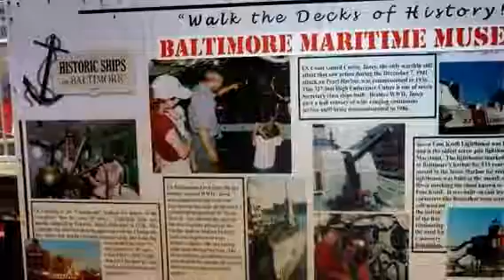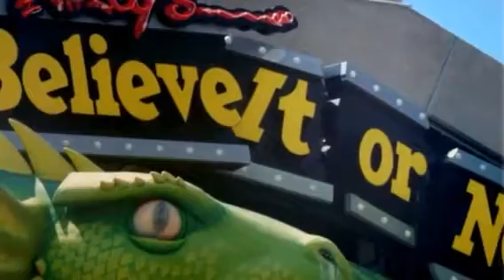A wonderful Inner Harbor trip for Yvonne's Birthday 17 June